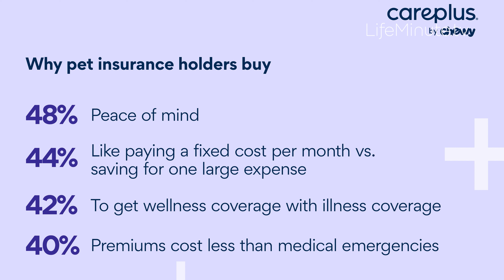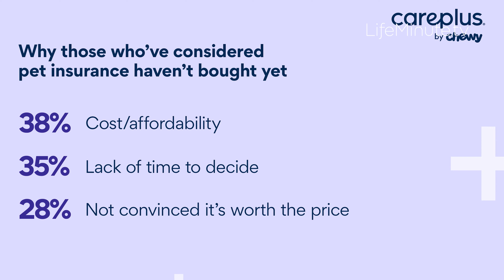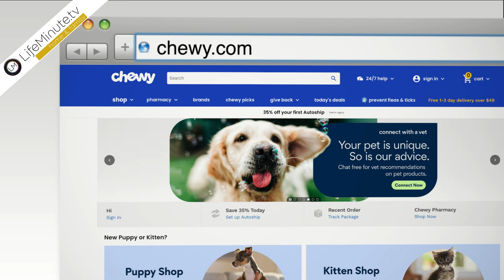Tips for Selecting a Pet Health Insurance Plan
More than 4.8 million U.S. dogs and cats were covered by pet insurance in 2022 — an increase of 22% from the year before. And with seemingly more pet owners in the U.S. today, the number of pets needing pet insurance is on the rise and likely not slowing down anytime soon. If you do not have pet insurance, you have probably considered it but may be unsure where to start or what questions to ask. Dr. Katy Nelson, Senior Veterinarian at Chewy, joined us to share expert advice on considerations to be aware of.

Chewy asked their more than 20 million customers what they think about pet insurance. For those with a wellness or insurance plan, the top reason to have it is peace of mind – almost half (48%) of survey respondents agreed that knowing they can take care of their pets if something happens to them is the primary reason for purchasing pet insurance. For others, the top reasons include a preference for paying a fixed amount each month vs. dealing with one great expense unexpectedly and being able to bundle wellness and illness coverage. When purchasing plans through Chewy, many people decide to go that route because they gain access to a wide range of already-established healthcare offerings from Chewy. They have a dedicated arm focused on healthcare with a mission of making healthcare affordable and accessible to pet parents nationwide.

When you sign up for a CarePlus plan, you gain access to those resources, including free direct access to pet health experts via Connect with a Vet telehealth service. Chewy customers can also get one hundred percent of the costs covered for veterinary diet food, prescription medications, and supplements delivered quickly and conveniently via Chewy Pharmacy. This is in addition to no caps on payout limits and direct payments that go straight to the veterinarian. This experience is all wrapped in the award-winning customer support you have come to know from Chewy.

The best time to get pet insurance is when you get a pet instead of waiting for old age or chronic issues to pop up. Many insurance companies have long waiting periods before you are eligible to make a claim, so having an insurance plan from day one ensures coverage. If your pet is out of the puppy or kitten stage, or even if you adopt a senior pet, all ages can benefit from insurance plans.

It’s also necessary to understand the differences when selecting the best plan for your pet. Some Chewy CarePlus plans offer wellness coverage like routine vet visits, vaccinations, flea, tick, and heartworm medications, and other preventative care. Yet other plans cover accidents and illnesses, including large or small injuries, orthopedic issues, treatment for skin conditions, digestive problems, chronic conditions, and age-related diseases. Some plans can be bundled, so pet parents benefit from all of the above. The most important thing is to review the various options carefully and consider what is ideal for the particular risks of your pet. To make things easier, scan the code on the screen to examine CarePlus by Chewy offerings.

Most importantly, precisely ensure what is and isn’t covered before signing up. Your insurance company will review your pet’s medical history upon joining. As you research, ask how they handle pre-existing conditions or one your breed may be predisposed to. Ask every question about coverage, not just generally, but about your specific breed, age, etc. With CarePlus by Chewy, you can do that directly on the website or via the app.

If you are contemplating canceling a plan because it’s too expensive, reconsider using insurance. And quality preventative care is much easier on you and your pet, plus it’s usually more cost-effective than paying a $5,000-$10,000 medical bill out-of-pocket. To keep things affordable, weigh that risk against the average monthly cost for pet insurance, which is around $30 for cats and $50 for dogs, and budget accordingly. With CarePlus, plans start at $20 per month, with options that should work for everyone.

To find out more, visit chewy.com.